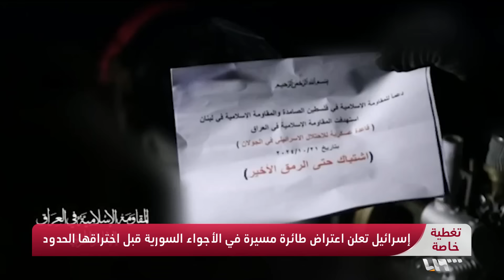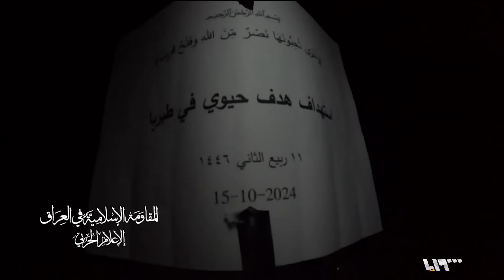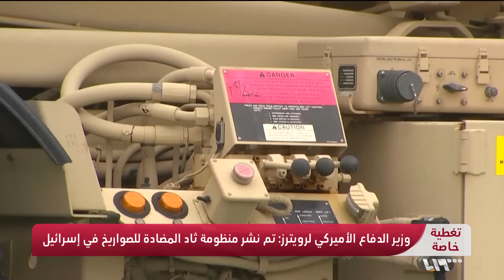تغطية خاصة | قصف مؤسسة حزب الله المالية وإسرائيل تقدم لأميركا شروط إنهاء حرب لبنان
قصف مؤسسة حزب الله المالية وإسرائيل تقدم لأميركا شروط إنهاء حرب لبنان